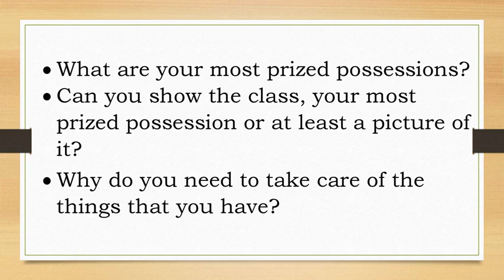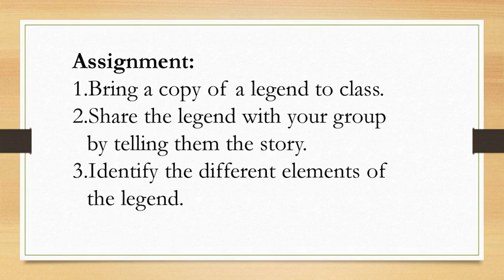Elements of a Legend